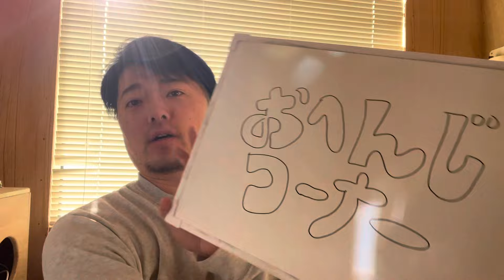BADHOPと舐達麻どっちが好き？【おへんじ】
こんにちは！まつしまです！

動画に関係ないことでも構いませんのでお気軽にコメントしてくださいね！

コメントに書きづらいことはメールでもOK

ではまた〜